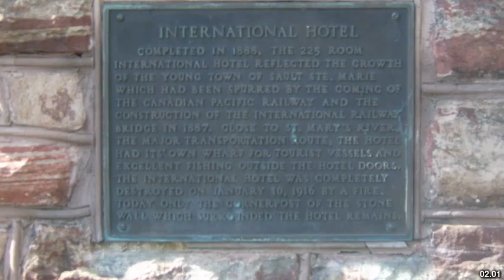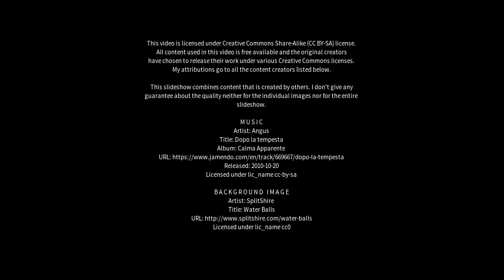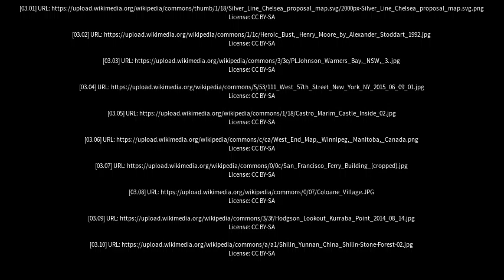Best places to visit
Best places to visit - Cams Wharf (Australia) Best places to visit - Slideshows from all over the world - City trips, nature pictures, etc.